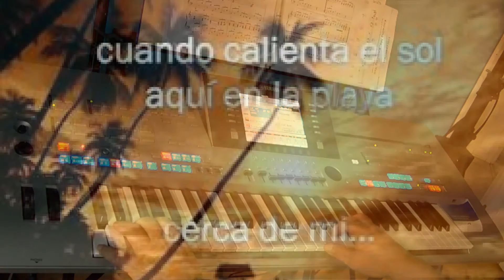Cuando Calienta El Sol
Wspomnienie wakacji i wspaniałego urlopu   " ...gdy słońce grzeje.."    ..wprawdzie nie z Hiszpanii, ale tam gdzie byliśmy też było cieplutko :)))      (..włączyłem kilka fotek w 2-giej części utworu  ...pewnie wielu rozpozna to miejsce)